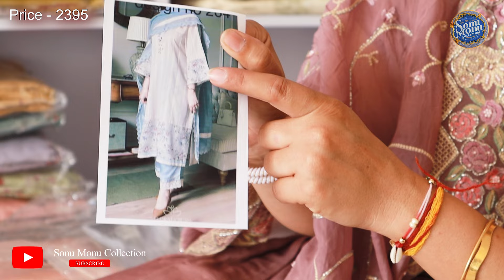लीलन के ऑफिस वियर सूट | Office wear lilan suits | एक से बढ़कर एक सूट New Suit Collection ॐ...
ladies suit
suit
muslin suit
muslin suits
muslin suits
cotton suits
cotton suit
muslin
jaipuri suit
jaipuri suits
ladies suit
jaipuri kurti
punjabi suit
suit jaipuri
suit
pure jaipuri suit
jaipuri suits
wholesale
wholesale market
arihant textile
chandni chowk suit market
veetrag textiles

ladies suit
suit
cotton suit
ladies suit new design
ladies
ladies suit in 200
designer suit
saste suit
ambala wholesale market ladies suit
ladies suits

kurti manufacturer
kurti
kurti manufacture
surat suit wholesale,suit wholesale market in delhi
eid special
wholesale market
lawn suits wholesale prices
sharara suit
sharara
sasta suit market
wholesale sharara suits
sharara suit wholesale market ludhiana
sharara garara wholesale
cheapest suit market in ludhiana
surat suit market,surat suit manufacturer
ladies suit
cotton suit
suit factory
suit
saste suit
sai dresses
surat sai dresses
saidress surat
dresses
surat business vlog
surat people
surat textile
textile market surat
pakistani dresses
surat
surat wholesale
surat kurti suit
readymade dresses